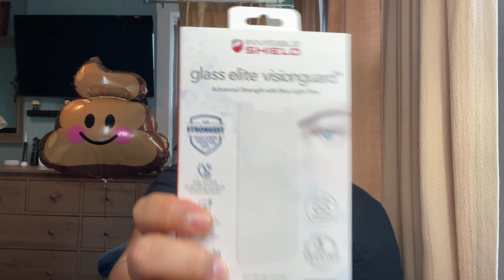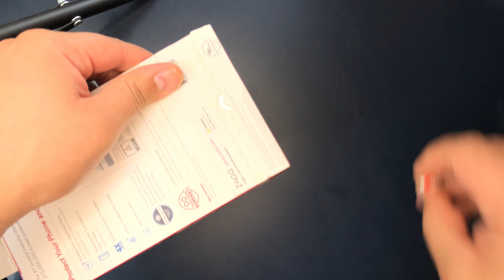Best Zagg Glass Screen Protector for iPhone 12 Pro Unboxing + Easy Installation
This video shows you how to easily install InvisibleShield glass elite visionguard+ on your iPhone 12 pro. Protect your eyes from digital eye strain by installing this screen protector which filters out harmful blue light without sacrificing screen quality! On top of that, screen kills 99.99% of the most common surface bacteria. It's a win win!